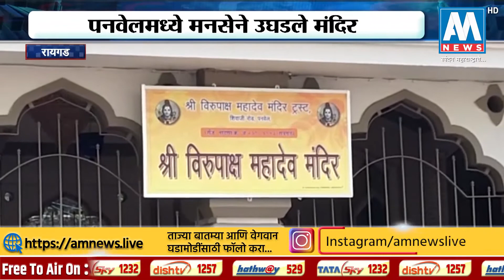मनसेकडून मंदिर उघडा आंदोलन, आंदोलक पोलिसांच्या ताब्यात । पनवेल | AM NEWS